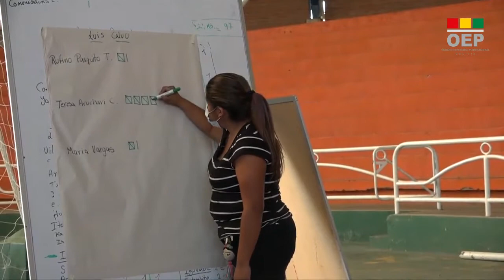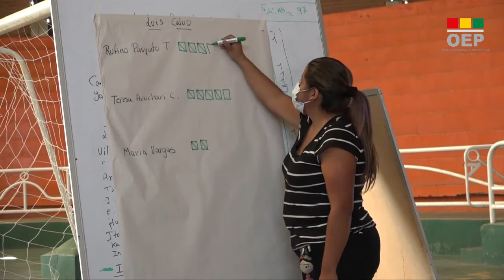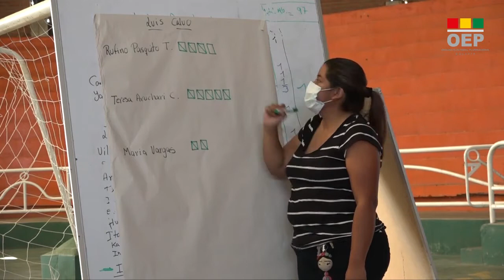Elección de Asambleístas Departamentales de la Nación Guaraní - Chuquisaca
Elección de Autoridades Políticas Departamentales, Regionales y Municipales 2021.